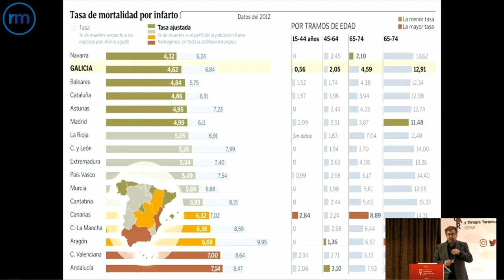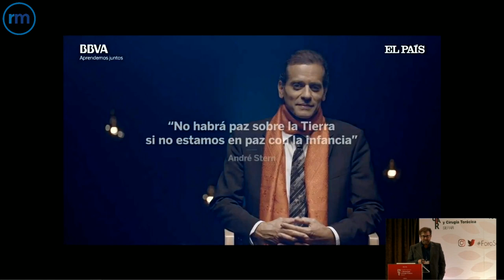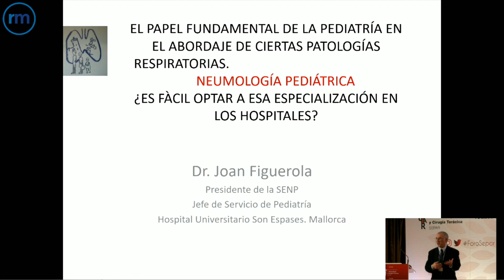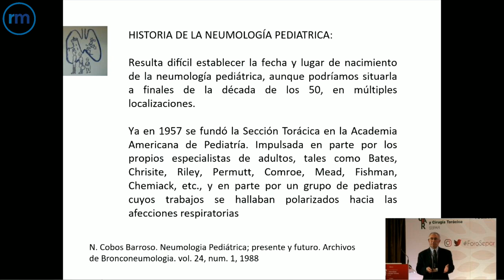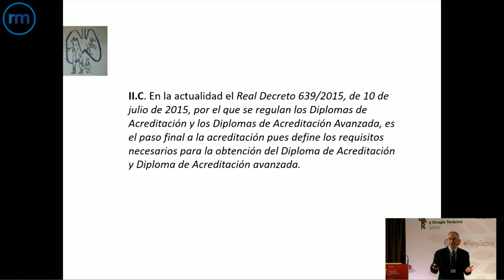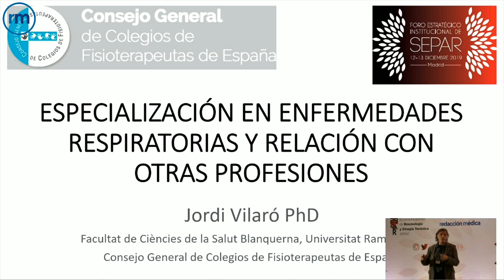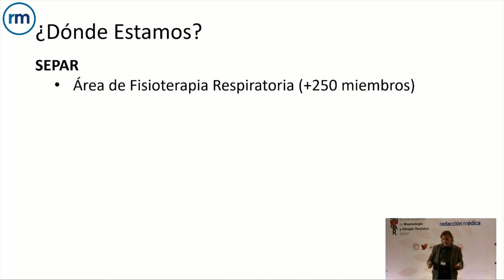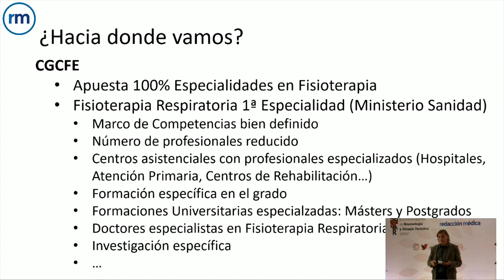ForoSepar2019 Mesa debate 'Especialización en enfermedades respiratorias y relación con otras prof